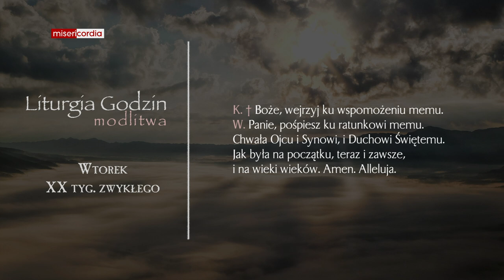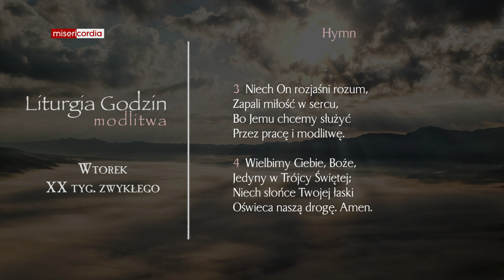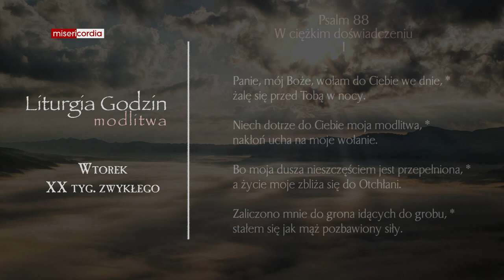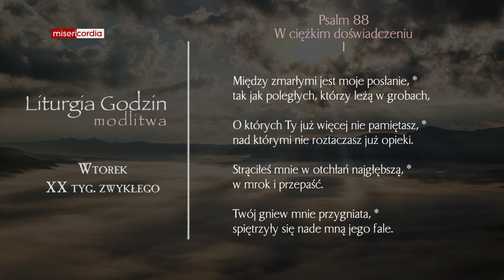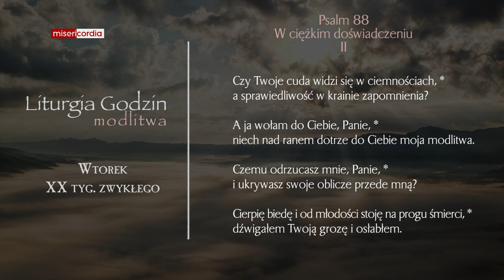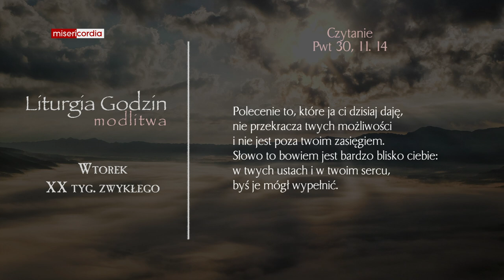Liturgia Godzin | Modlitwa Południowa | Wtorek, XX tyg. zwykłego